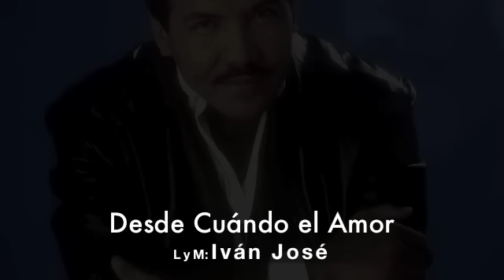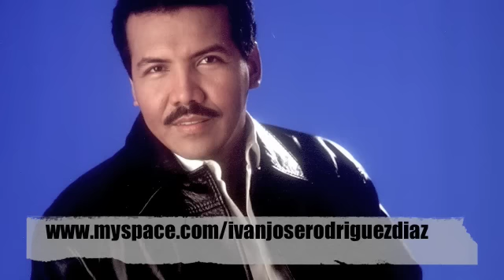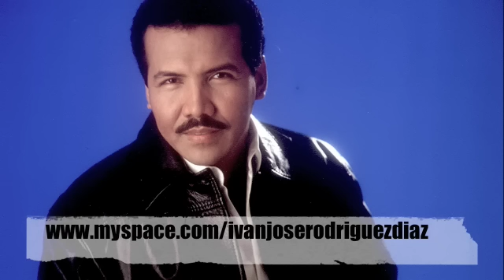Desde cuando el amor, Iván José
Desde cuando el amor
LyM: Iván José Rodríguez Díaz.
Musicantes: Jose Archila y su grupo.